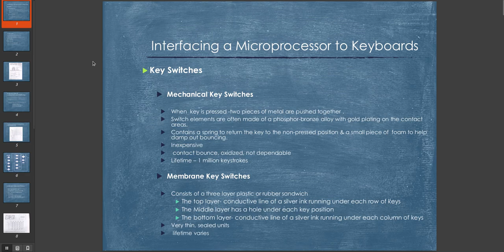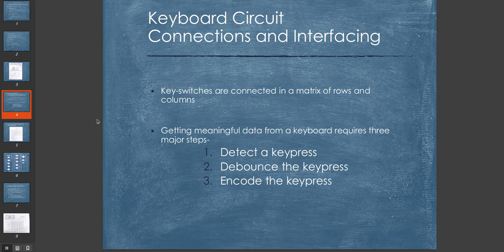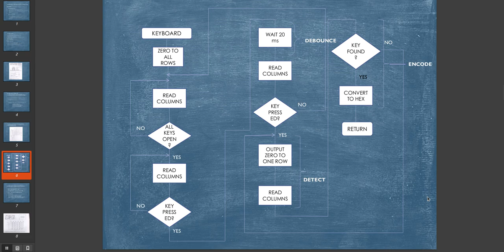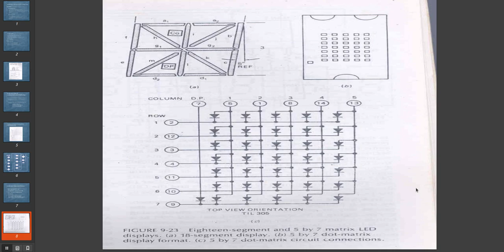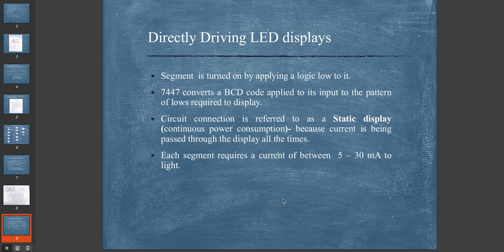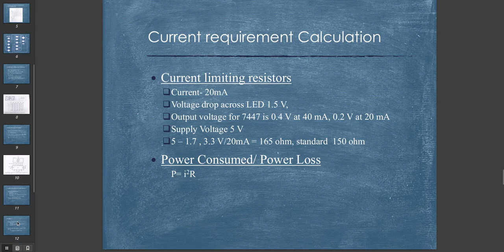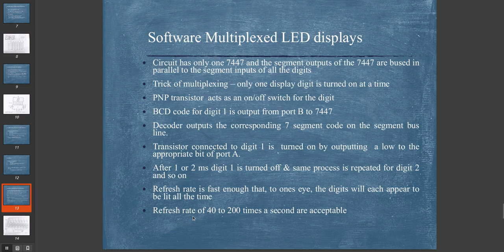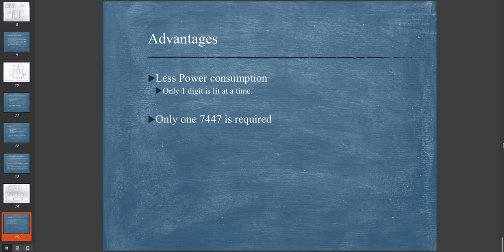CSE 333 - Computer Peripherals and Interfacing - Lecture 2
This video tutorial explains how we can interface a basic keyboard and basic LED displays with a driver.